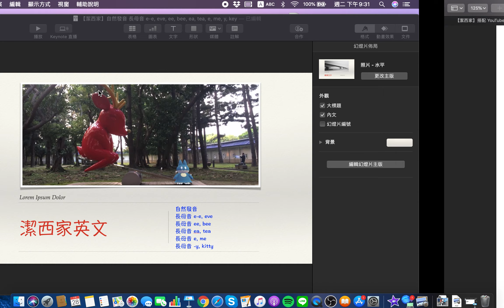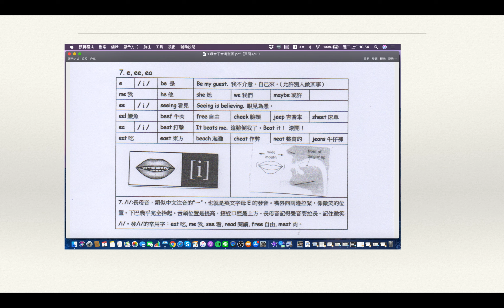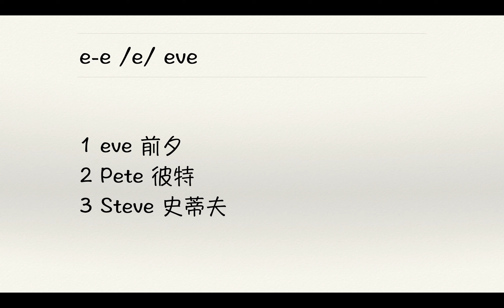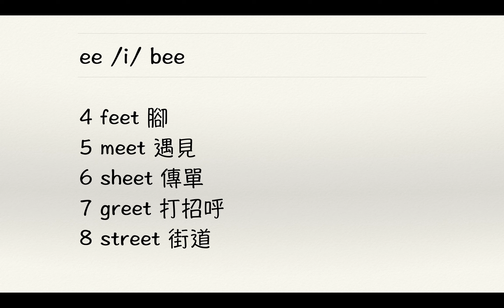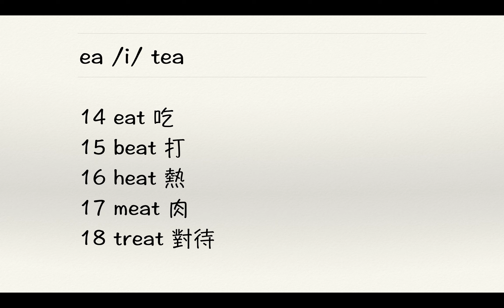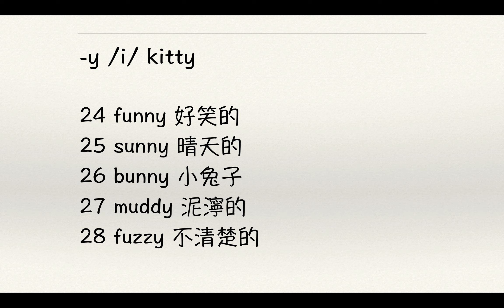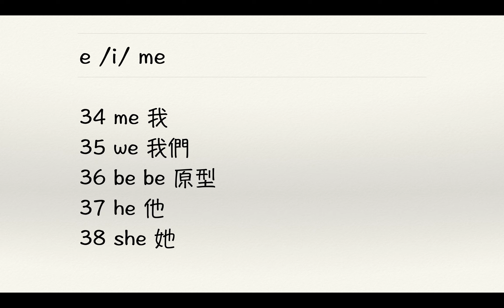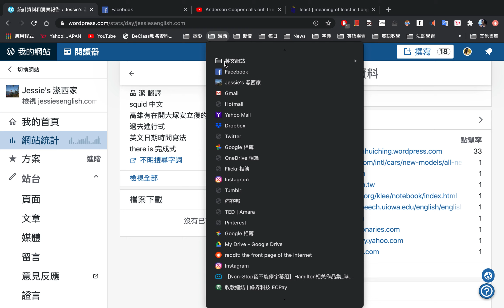【潔西家】自然發音 長母音 e e, eve, ee, bee, ea, tea, e, me, y, key